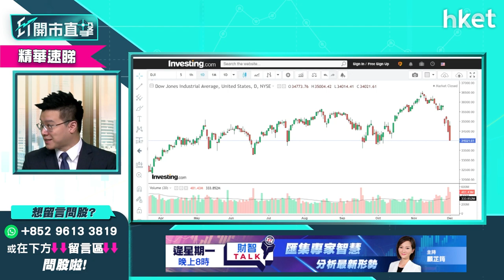【ET開市直擊】（精華）Omicron爆發多國封城 經濟、股市受累幾深？未來兩周是關鍵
美國發現本土首宗Omicron病例，道指升轉跌收市跌461點，恒生指數亦低開134點。Omicron對經濟、股市受累幾深？LW A.M.基金經理/合夥人黃耀宗（Andy）今早於《ET開市直擊》為你分析。